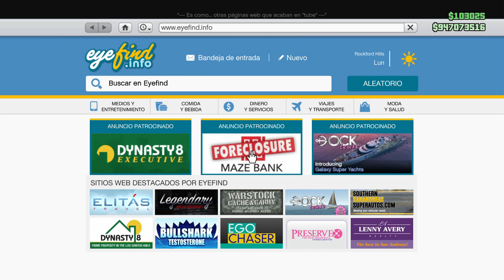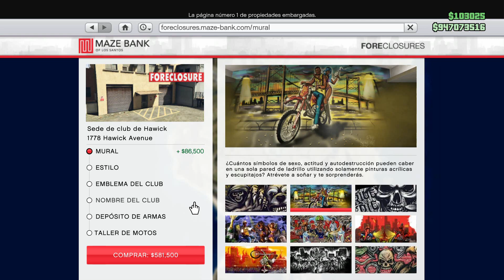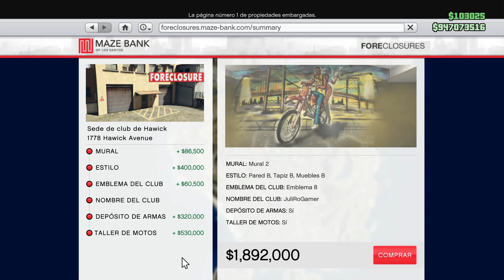GTA V ONLINE - NUEVO DLC "DE MOTEROS" --- CLUB DE MOTOS MINI REVIEW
♦Nuevo video esta vez REVIEW DE MC CLUB.

♦ ♦Información♦ ♦
❤PS3: JuliRoYT - JuliRoGamerr
❤PS4: JuliRoYT - JuliRoGamerr
❤Skype: Lili Aqua

♦ ♦Objetivos♦ ♦
♛500✓
♛1,000✓
♛5,000✓
♛10,000✘
♛15,000✘
♛20,000✘
♛30,000✘
♛40,000✘
♛50,000✘
♛60,000✘
♛70,000✘
♛80,000✘
♛90,000✘
♛100,000✘